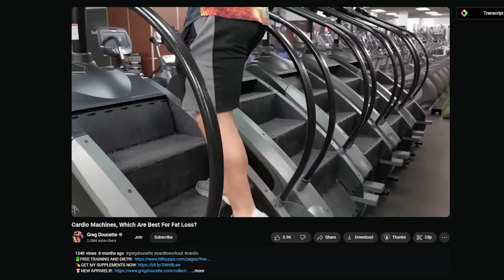Stairmaster vs. Cycling - 1% Better Day 121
How do you like my absolutely shitty thumbnail?